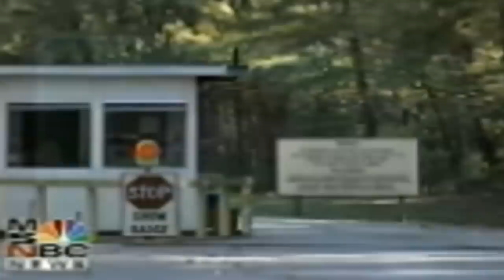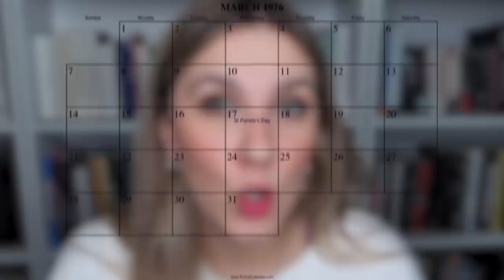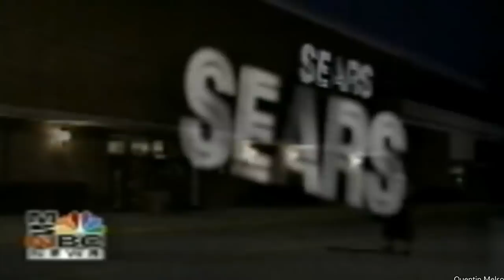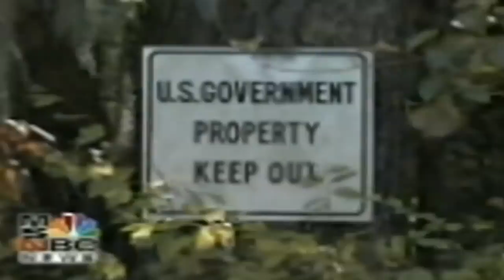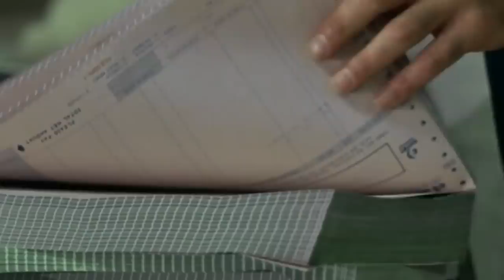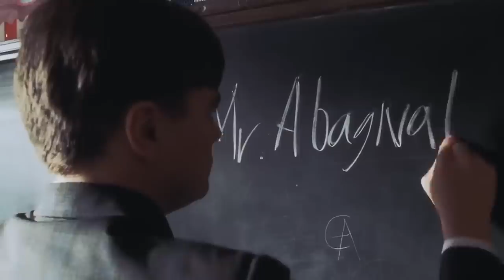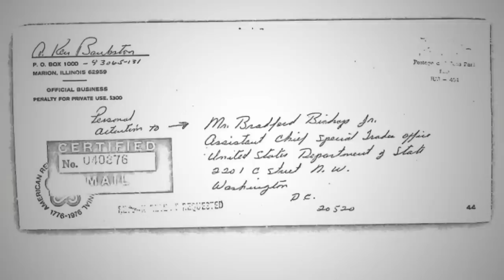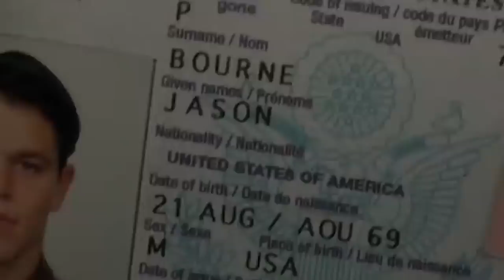L'AFFAIRE BRAD BISHOP (LE DUPONT DE LIGONNÈS AMÉRICAIN)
Achetez 4 coques de téléphone BURGA et payez-en seulement 2 !

William Bradford Bishop Jr. est un ancien officier du service extérieur des États-Unis qui a fui la justice depuis qu'il aurait tué sa femme, sa mère et ses trois fils en 1976. Le 10 avril 2014, le Federal Bureau of Investigation l'a placé sur la liste de ses dix fugitifs les plus recherchés.

Logiciel de montage : Final Cut Pro
Monteur : Sebastian Messinger
Camera : Canon G7X